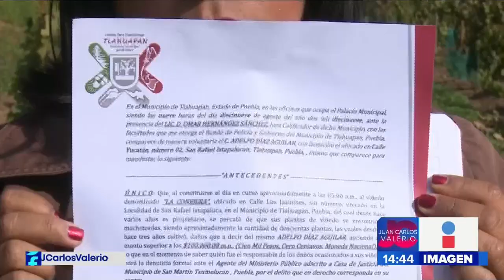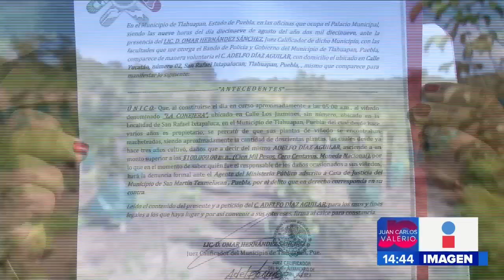Vandalismo en parras || Noticias con Juan Carlos Valerio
¡Indignante! En un acto vandálico 160 parras de uva fueron macheteadas. A unos días de la vendimia acabaron con todo.